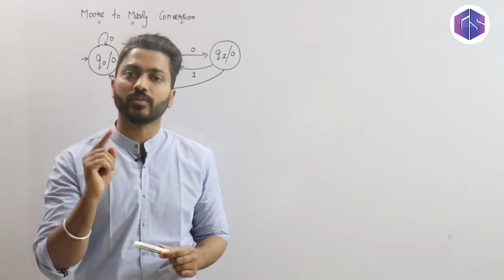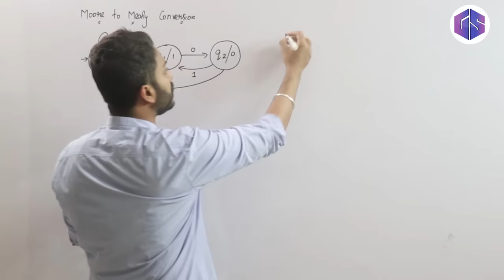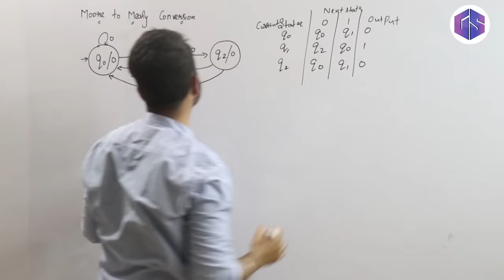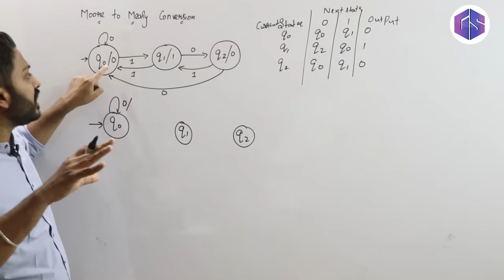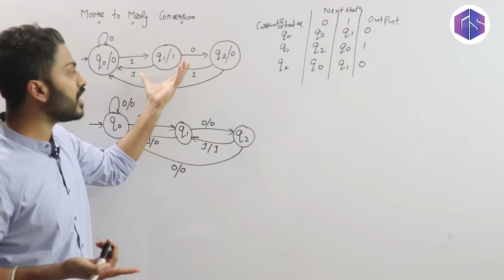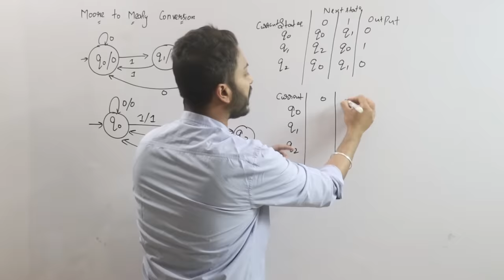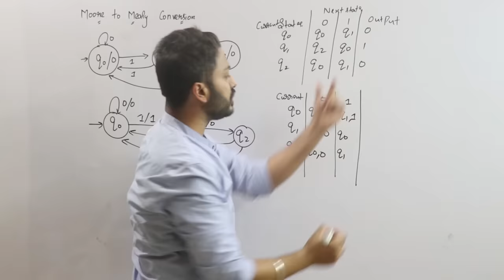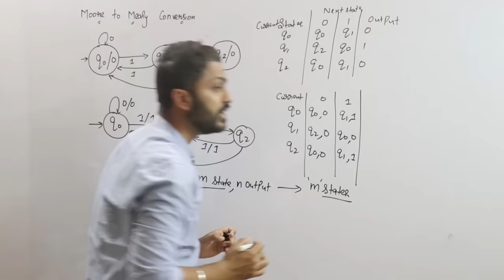Lec-23: Moore to Mealy Conversion with example in Hindi | TOC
In this video moore machine to mealy machine conversion is explained with example. This topics is important for competitive exams like UGC NET, NIELIT scientist and other PSUs as well as college, university exams and placements also.

0:00 -Introduction
1:05 -Transition Table